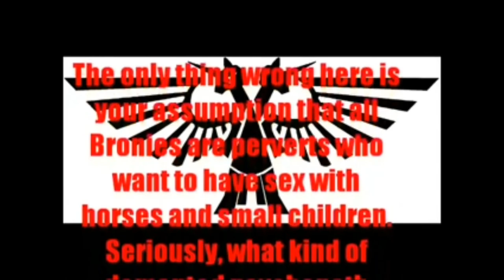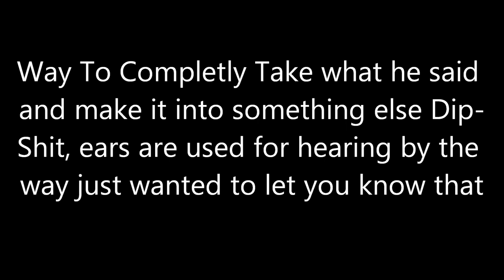Lentertament Quickie: He called you a Pony-Fucker meaning he's talking about all Bronies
This Was supposed to be a full on commentary, but looking at it I felt it wasn't as good as I wanted it to be, so I decided to take one point I made from it and make it into a Quickie ^w^

So this is TheUnknownAutobot's commentary on Tvsbradpitt, and at one point he is called out to being a Pony Fucker, and then this statement is made.

Hay Autobot, you have ears right? You can clearly hear right? So...what made you think by just calling YOU a Pony Fucker, he meant the whole freaking Fan-Base?

And you call him the sicko?